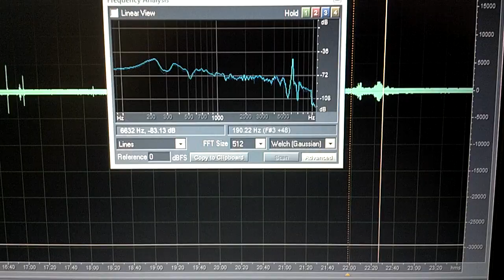Infrasound analysis video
This is a short video of the analytical data of the file. Watch the digital numbers change in the box as it scroll through the sound data just to the right. There are two incidents of sound.